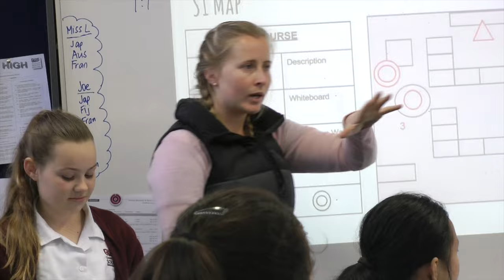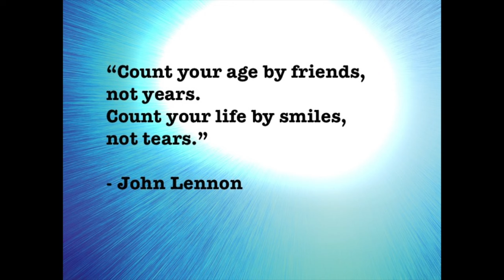2015 Christchurch South Leavers Movie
Produced by students at Christchurch South Intermediate School, this movie features all 250+ Year 8 students who are leaving at the end of 2015